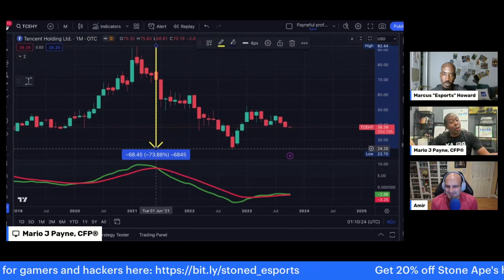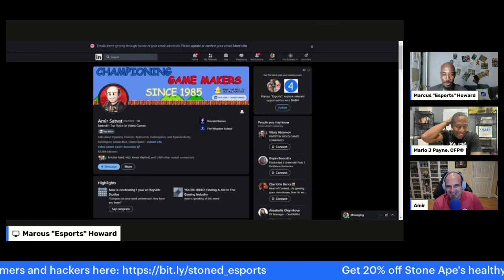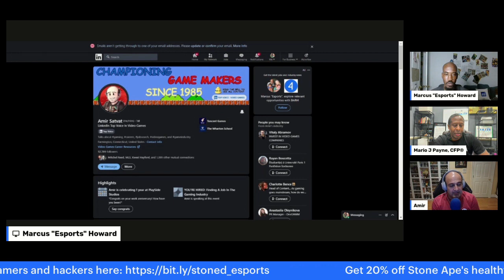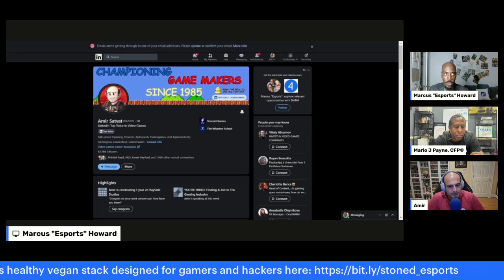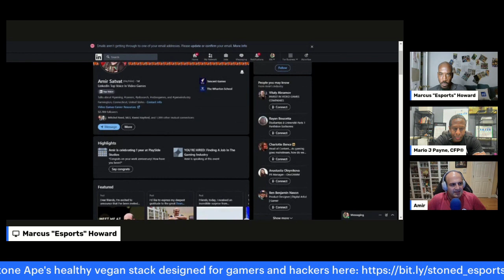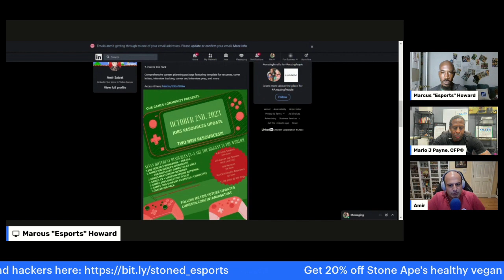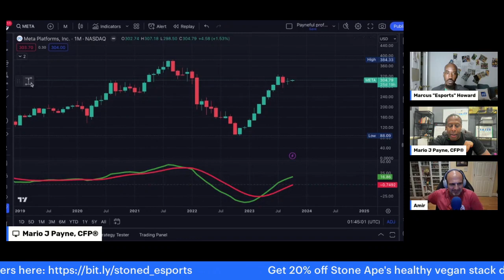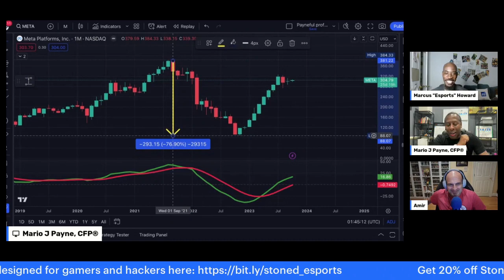YOU'RE HIRED: Finding A Job In The Gaming Industry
Dive into the world of gaming industry insights with Amir Satvat! 🎮

As the Business Development Director at Tencent Games and a LinkedIn Top Voice for Video Games, Amir has a wealth of knowledge to share.

Join our conversation about time management strategies, the current job market in gaming, and discover valuable resources to kickstart your gaming industry career. Don't miss out! 💡🕹️